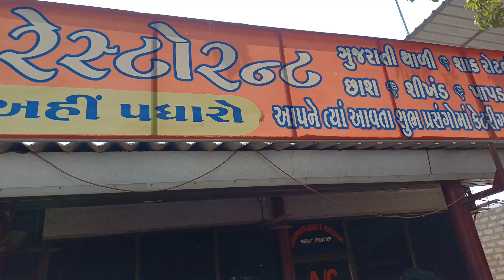Gujarat market alag 🇮🇳 Gujrat vlog 😇 alang ll wellovw ll gujrat ♦️